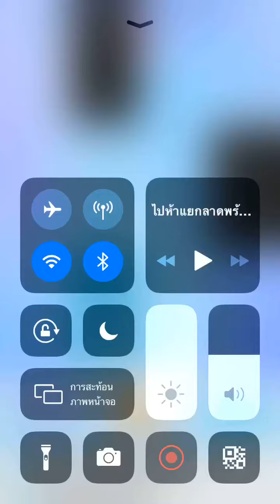HARDEST SONG in Piano tiles 2 - Etude Op. 10 No. 5 (1436) No revive!!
12th Hardest song in Piano tiles 2

Piano tiles 2 Umod speed: 1:47

Speed

1st lap: 7.5 TPS - 7.63 TPS - 7.77 TPS
2nd lap: 8.07 TPS - 8.4 TPS - 8.73 TPS
3rd lap: 9.07 TPS - 9.4 TPS - 9.77 TPS
3 crowns speed: 10.17 TPS - 10.57 TPS - 11 TPS